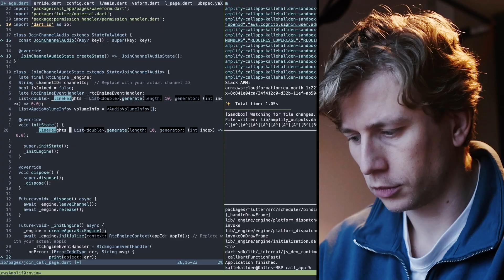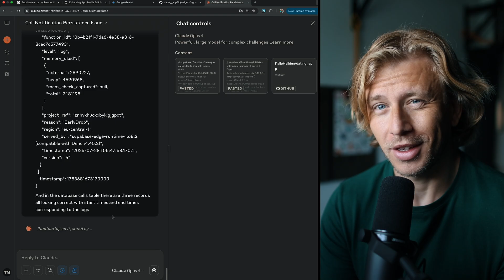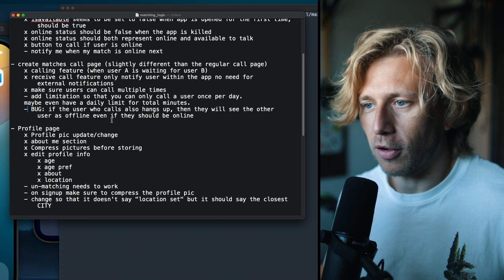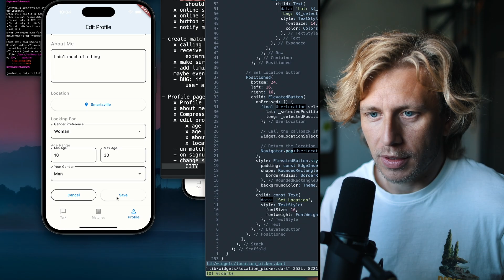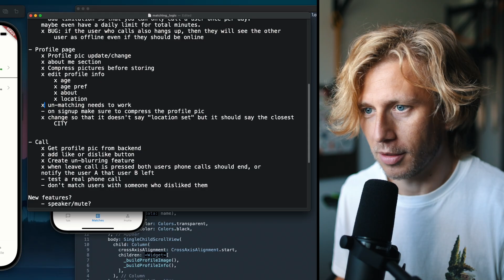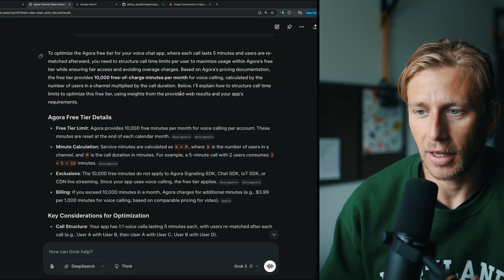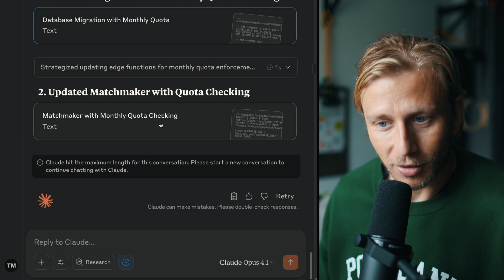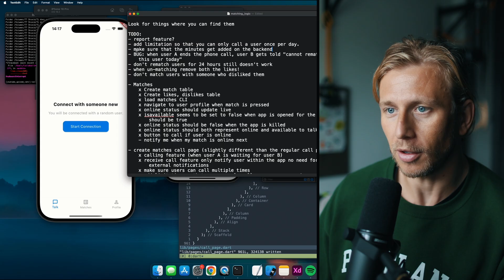Coding a startup - week 24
Camera gear

Main Camera
B- Cam
Main lens
B-cam lens

Main light
Fill light
Softbox main light

Audio recorder